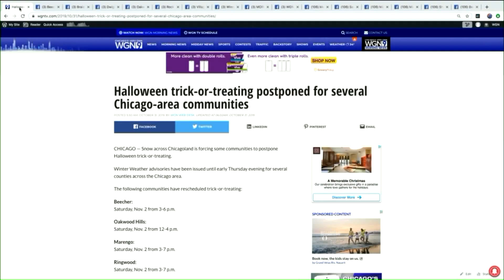Halloween trick-or-treating postponed for several Chicago-area communities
Snow across Chicagoland is forcing some communities to postpone Halloween trick-or-treating.